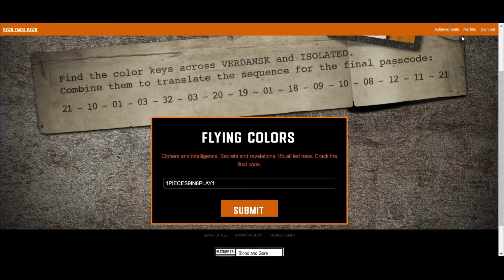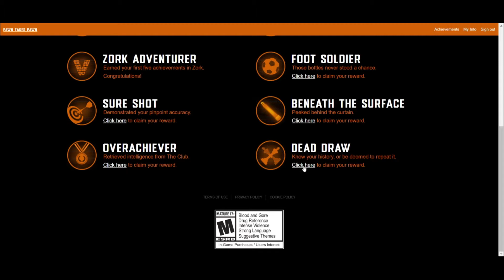جديد هدايا كود Warzone و Black Ops Cold War و COD Mobile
للمزيد من الفيديوهات المميزة
مشاركة المقطع + لايكاتكم = دعم القناة

ادا لم تظهر لديك Dead Draw
في موفع pawntakespawn

ثم قم بكتابة الرمز التالي =
1PIECES9IN8PLAY1

جميع رموز الهدايا

Warzone =
7K41-JE58E-2DLC
استرد الرمز الخاص بك على =

COD Mobile =
BFOBZVUIUPZM9V8